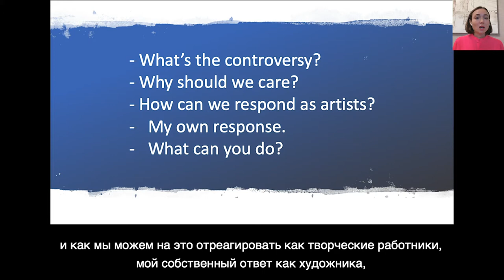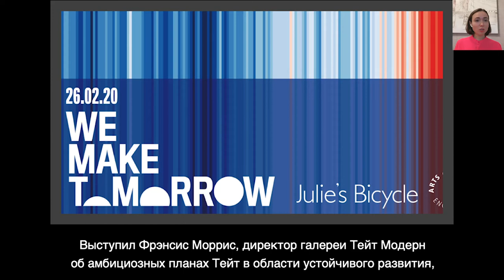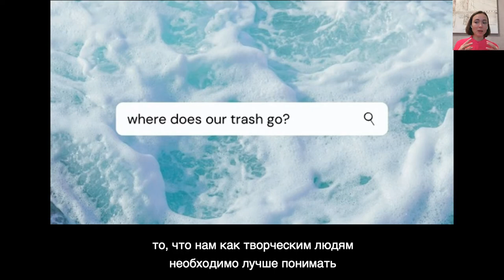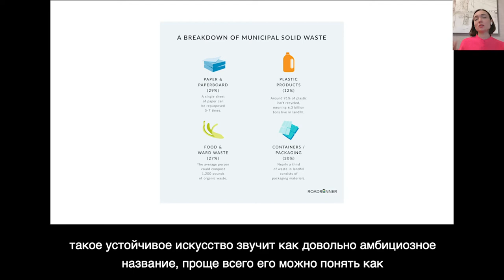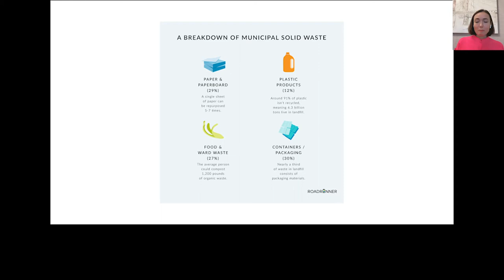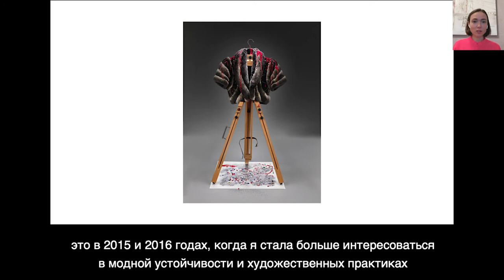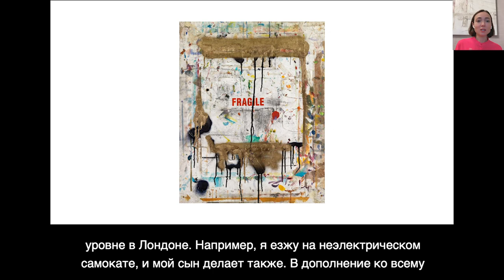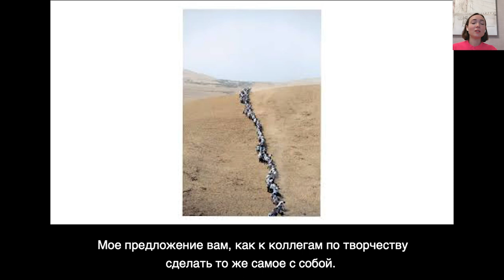CC Lab Annya Sand Lecture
Sustainability in the art world